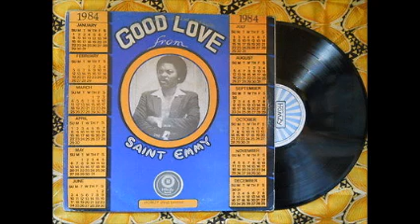SAINT EMMY - SOMETHING REAL, SOMETHING GOOD